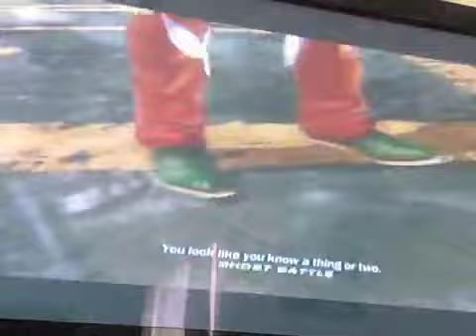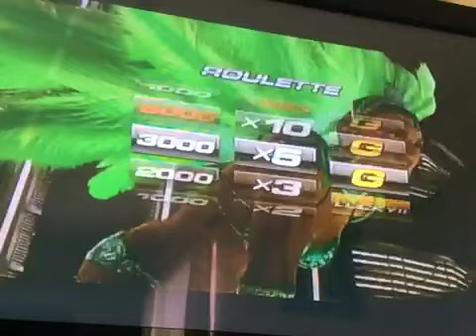Christie Grind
tekken 6